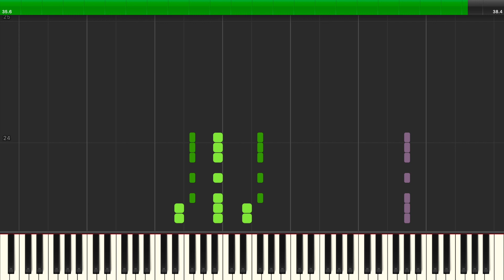Homestuck | Sburban Countdown [Homestuck Volume 1] Synthesia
Album: Homestuck Volume 1
Artist: Homestuck
Composer: Mark Hadley
BPM: 150
Time Signature & Key: 4/4 in B major
Transcriber: IronInvoker47